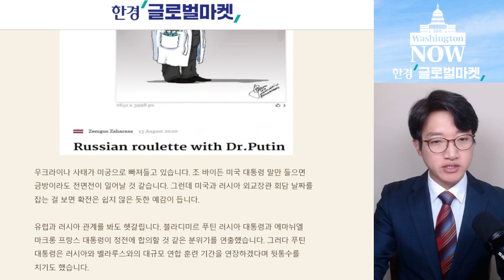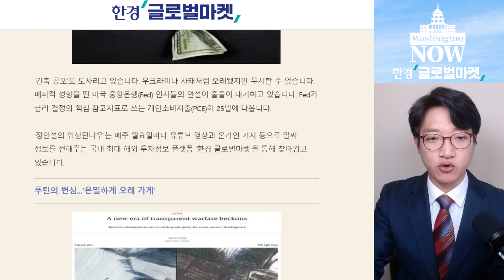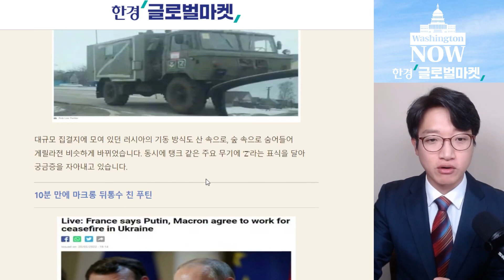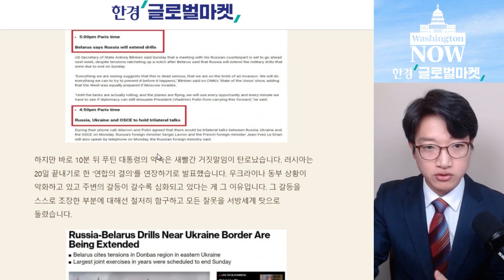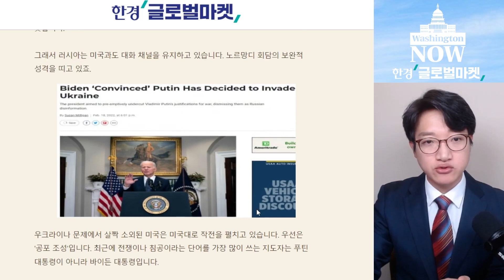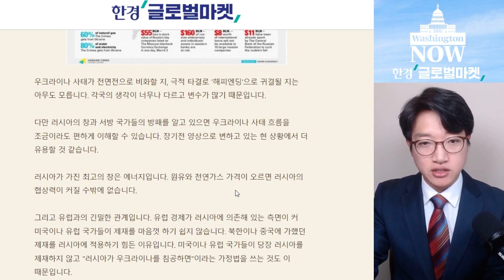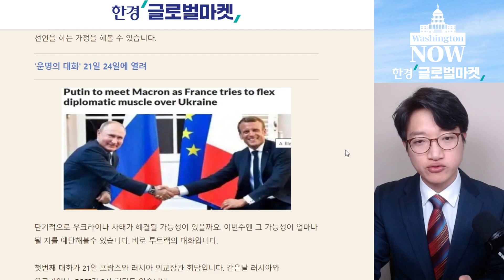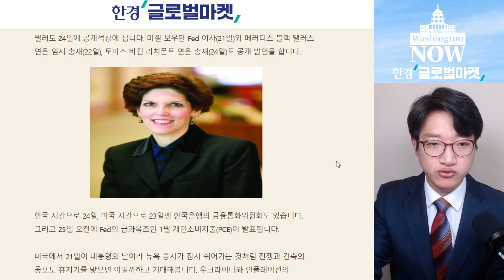💥美증시 주간전망💥우크라 전쟁21,23일 결판 / 정인설의 워싱턴나우